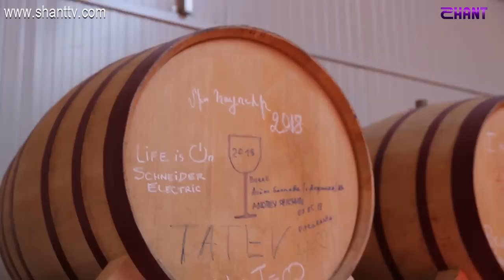Միսս Հայուհի/Miss Armenian 2018- Օրագիր/Diary 5